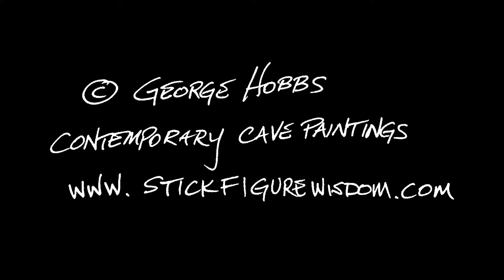Art is Alchemy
"Take your broken heart, make it into art."
Carrie Fisher